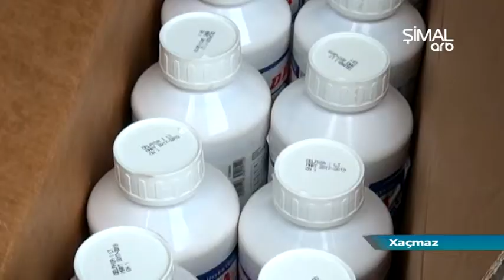Bağlara səpilən dərmanların keyfiyyəti fermerləri qane etmir- ARB Şimal